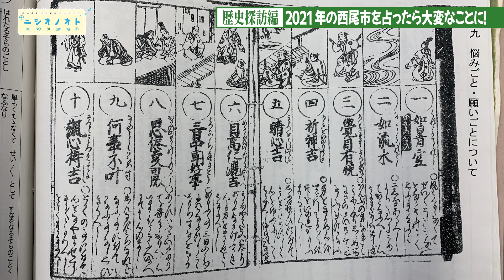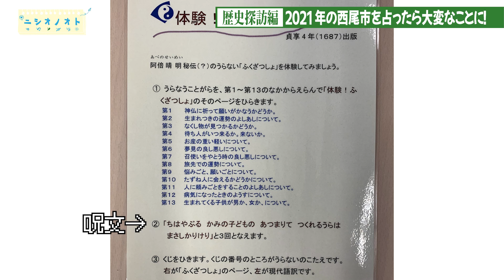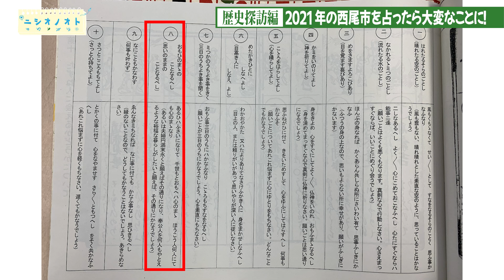陰陽師が2021年の西尾市を占ったら大変なことに！（歴史探訪編）ニシオノオト：西尾市観光文化振興課 職員がまちの魅力をリポート！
2021年の西尾市はどうなるのか、陰陽師の占い『ふくざつしょ』(8-ｵ25) 1冊　貞享4(1687)年版を使って占います。占いには中村西尾市長が自ら参戦！今年の市政を市長自ら運試しをいたします（あくまで余興のようなものです）。果たしてその結果は？！
■目次
00:00 イントロ
00:31 中村西尾市長ご挨拶
01:10 ふくざつしょ紹介
02:29 2021年の西尾市を占う
04:45 岩瀬文庫ご案内

愛知県西尾市の隠れた魅力を紹介する「西尾市観光文化振興課【公式】」チャンネルにようこそ！このチャンネルでは、西尾市観光文化振興課職員が自ら企画し、もしかしたら移住したくなってしまうくらい面白い動画を発信します。
「ニシオノオト」動画の最新作は毎週金曜よる7時に公開されます。

【制作協力】株式会社モーション・ビジュアル・ジャパン